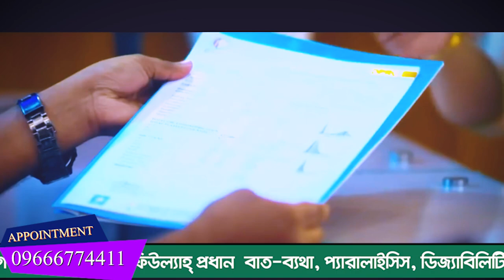আমি তো ভাবছি আমি আর কখনো সুস্থ হবো না। আলহামদুলিল্লাহ DPRC থেকে চিকিৎসা নিয়ে আমি সুস্থ হয়েছি । PLID